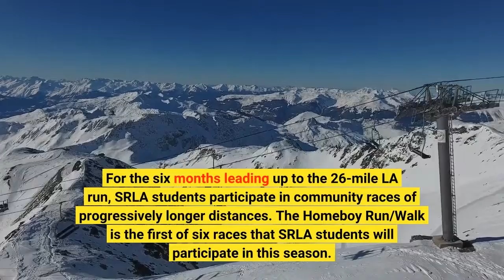Photos Nonprofit hosts 13th Annual Homeboy 5K RunWalk through LA’s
Homeboy Industries, which bills itself as the largest gang rehabilitation and re-entry program in the world, hosted its 13th Annual Homeboy 5K Run/Walk through historic Chinatown in Los Angeles on Saturday, Sept. 24. Thousands of runners, walkers, and families from all over Southern California ran the route, which was filled with live bands and cheering spectators. Participating in the race, Students Run LA kicked off its 34th marathon-training season — and students first step on their journey to the Los Angeles Marathon. For the six months leading up to the 26-mile LA run, SRLA students participate in community races of progressively longer distances. The Homeboy Run/Walk is the first of six races that SRLA students will participate in this season.